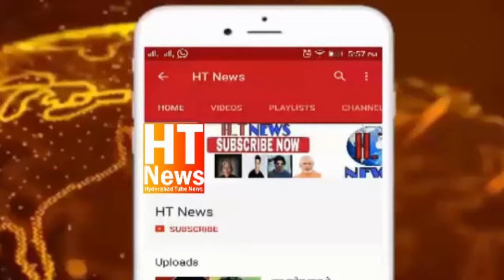AIMIM Akbaruddin Owaisi Started Election Campaign In Chandrayanagutta Constituency 2023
AIMIM Floor Leader Akbaruddin Owaisi started Election Campaign In Chandrayanagutta Constituency 2023